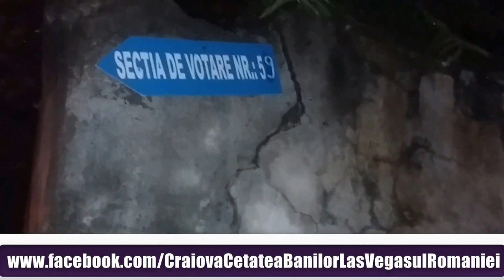Craiova inundata 24.08.2016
Dupa doar 30 de minute de ploi e intersectia dintre strazile Bucovatului, Elena Teodorini si Raului arata ca asa.